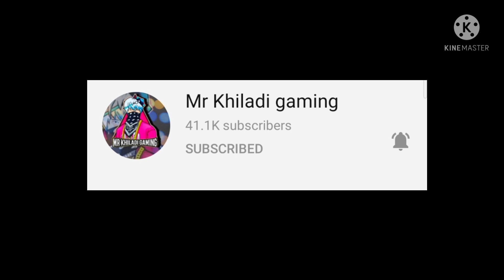I got new dragon master bundle// new dragon master bundle free fire// hit the loot event free fire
TITLE-I got new dragon master bundle// new dragon master bundle free fire// hit the loot event free fire

GUILD- SUPERNOVA

DEVICE- REALME

                  *Keep supporting*